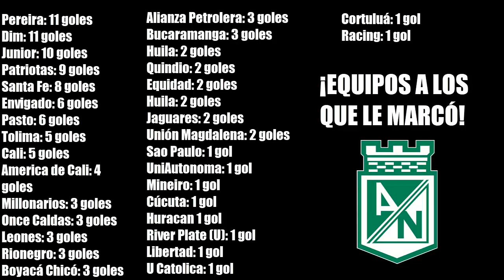Los 116 goles de Jefferson Duque en Atlético Nacional